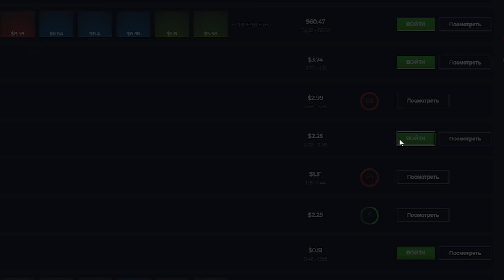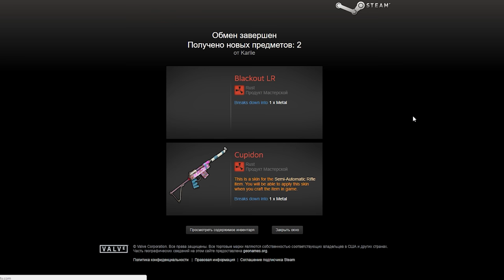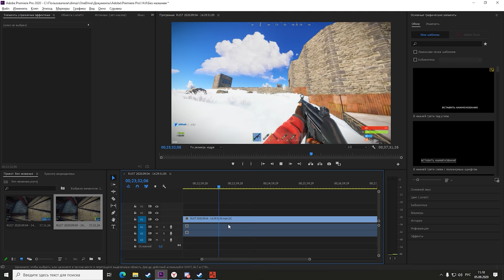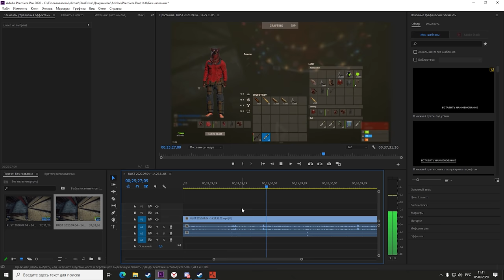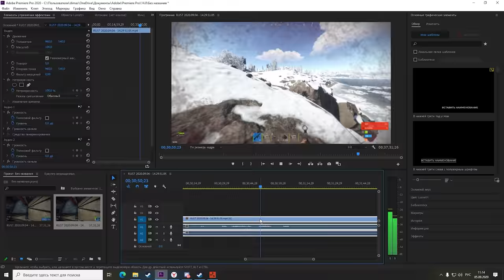ПРОНИК в КЛАН И УКРАЛ РЕСУРСЫ. 200IQ Байт на РАКЕТЫ... CheZee. Rust / Раст